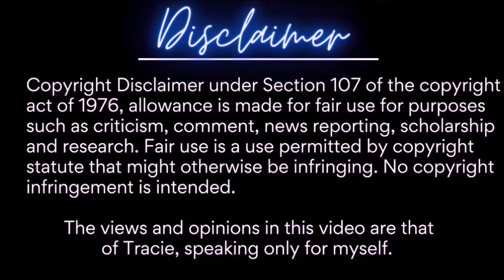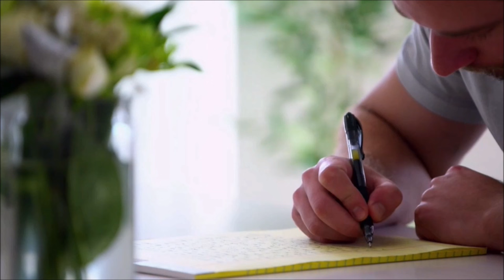Married At First Sight | S17: E13 | Brennan reactive OFF CAMERA? No... 😐| RECAP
MAFS Denver

***My reviews are based ONLY on the episode.Do not post outside spoilers in my comment sections of any of my videos please.

New Videos weekly!!! Usually on Wednesdays-Fridays or Weekends :D